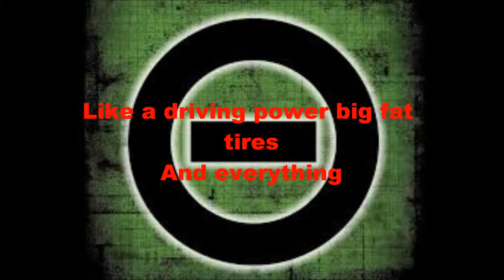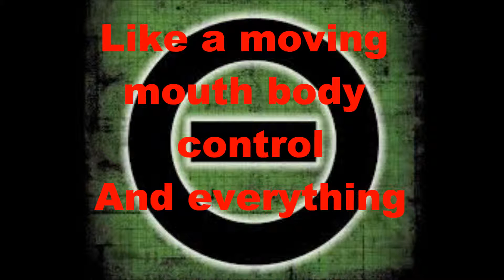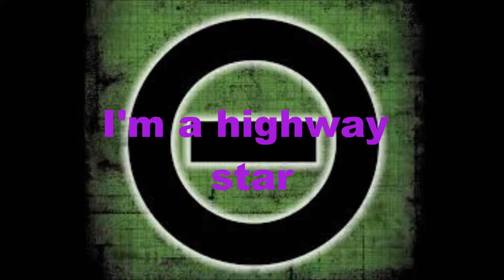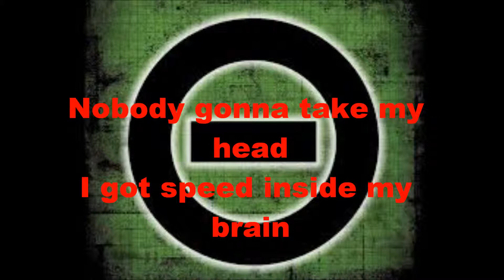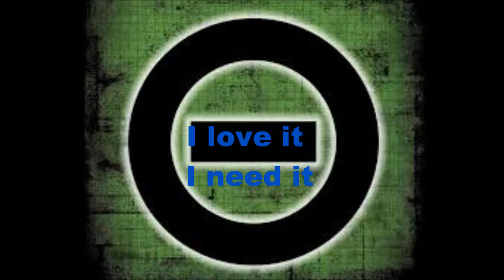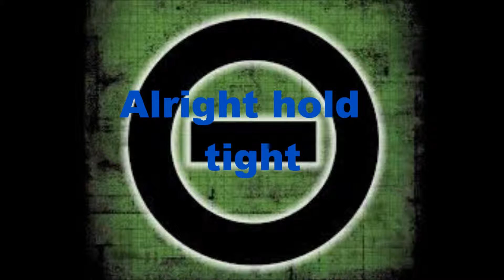Type O Negative High Way Star Lyrics (Deep Purple Cover)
Happy Birthday Peter Steele! January 4th!
Why does it say I uploaded it on the 3rd o_O